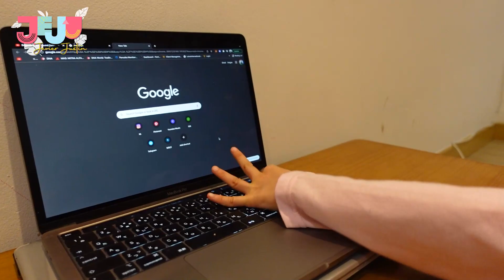Tawa Bahagia Boboy & Shan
Halloo guyss di episode hari ini, ceceh dan boboy seneng-seneng bareng lohhh
banyak banget mainan baru dan hal-hal super lucu yang bikin boboy dan ceceh ketawa terbahak-bahak
yuukk kita lihat betapa serunya malam ini boboy dan ceceh bermain bersama!

Semoga kebahagiaan menyertai kita semua yaaa!